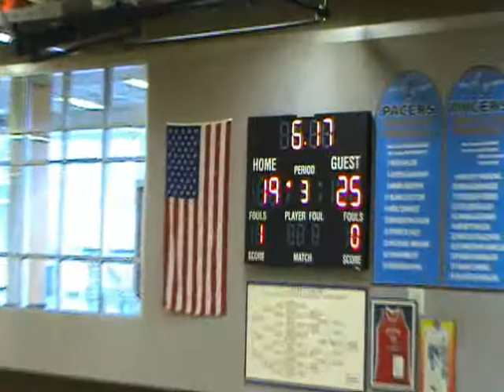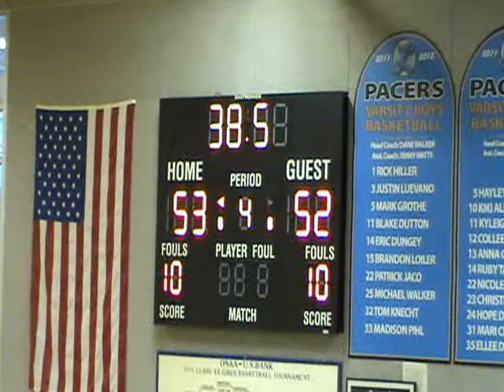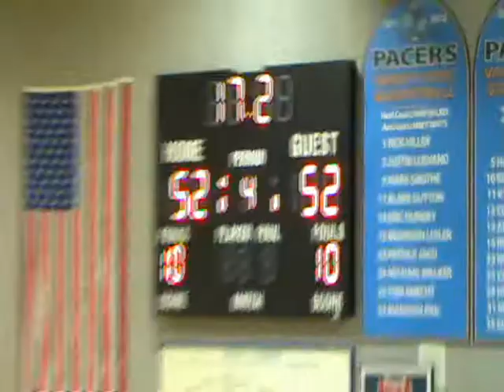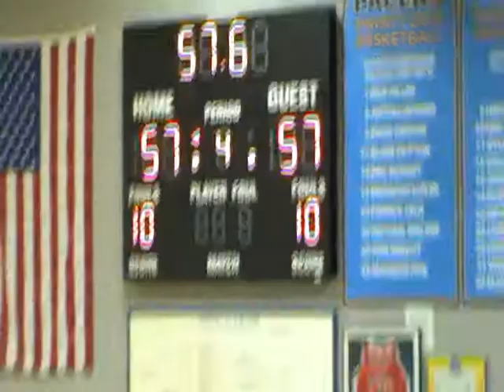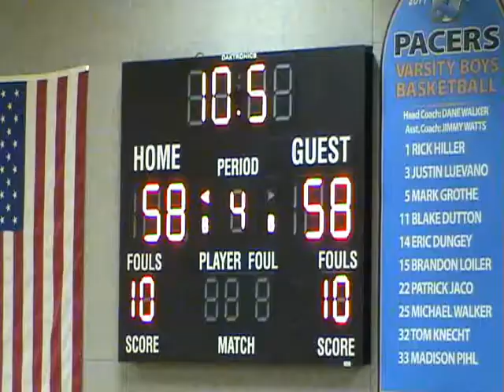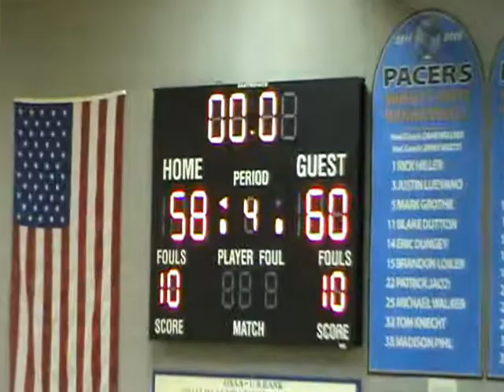Sherwood@Lakeridge 011512.wmv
Sherwood versus Lakeridge (2OT), 01/15/2012